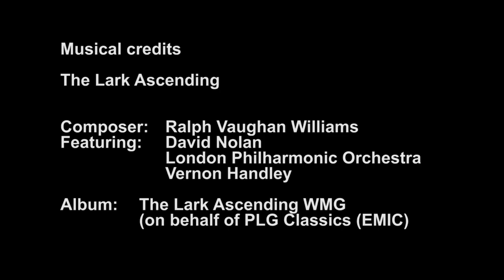Richard harrowing with Reggie and Remus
Join Richard as he works our Suffolk horses, Reggie and Remus, on Gressenhall Farm.

At Gressenhall we like to use horse power to undertake our agricultural work. In this film you can see a process called harrowing. Harrowing is the breaking up and smoothing out of the surface of the soil.

Keep up to date with all things Gressenhall.